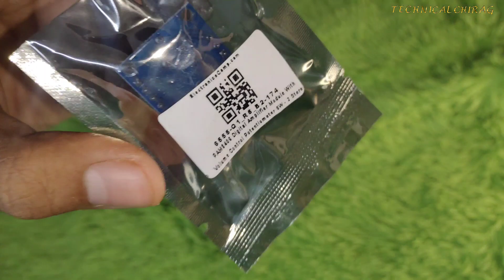better than 8403 amplifier PAM8406 amplifier review and unboxing Pam8406 Class D Audio Amplifier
better than 8403 amplifier PAM8406 amplifier review and unboxing Pam8406 Digital Class D Audio Power
Amplifier Stereo

pam8406 digital amplifier board
pam8406 amplifier board
pam8406 vs pam8403
pam8406 review
pam8406 bluetooth
pam8406 amplifier circuit diagram
pam8406 digital amplifier module with volume control potentiometer 5w - 2 stereo
pam8406 digital class d audio powe
amplifier stereo

Pam8406 Amplifier board
Pam8406 Vs Pam8403
Pam8406 Review
Pam8406 Bluetooth
Pam8406 Digital Class D Audio Power
Amplifier Stereo

subwoofer
woofer speaker
best home theater under 3k
bass tube
how to find best home theater
how to find best speaker
how to find best sound system
speaker box kaise banaye
mdf board
speaker box
subwoofer
speaker
speaker kaise banaen
woofer vs subwoofer
bass tube vs subwoofer
best woofer speakers
speaker box
how to make subwoofer at home
8 inch speaker box
full range speaker
speaker box making
subwoofer box
3 way speaker sound test

Buy links of home theater under 10k

buy from below Link's under 5k

5 i ball home theater

4 penasonic hometheater

3 Philips hometheater 4.1

2 zebronics hometheater

1 f&d deep bass hometheater

camera to buy,